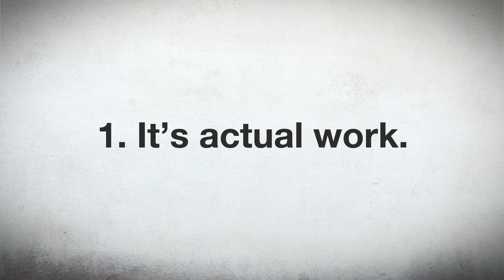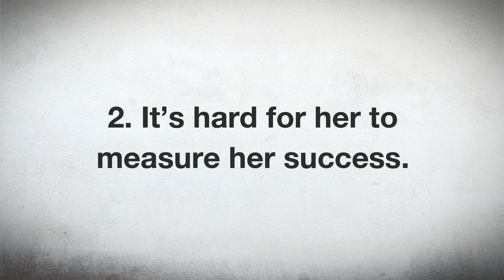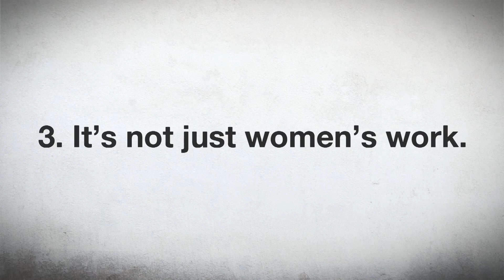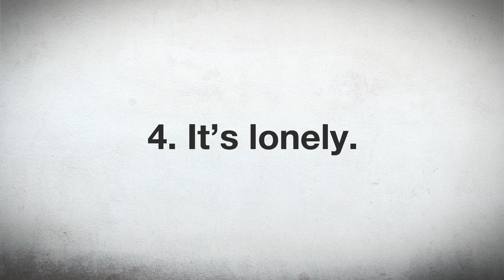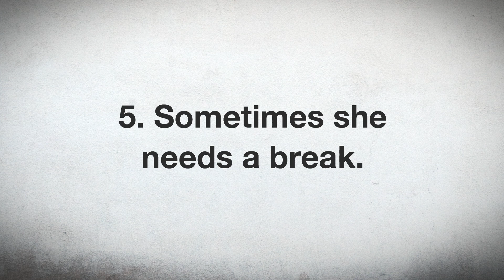What your wife would like you to know